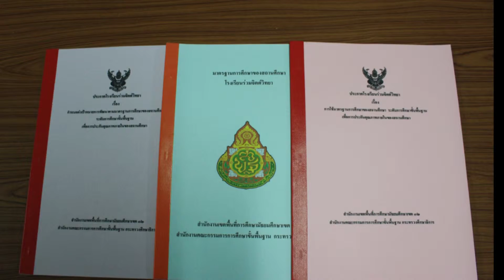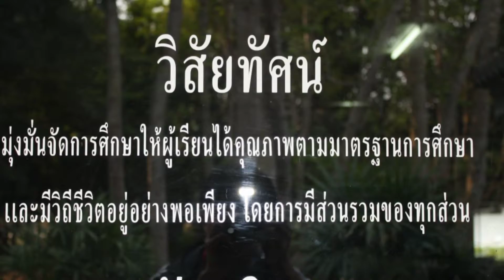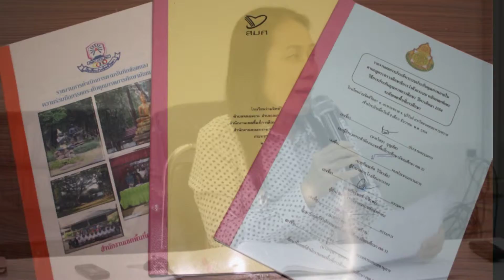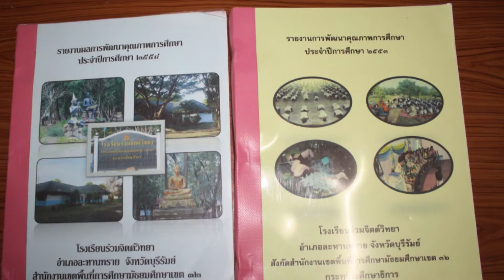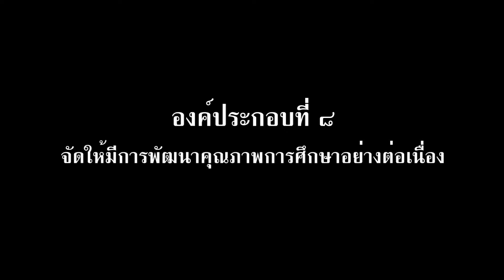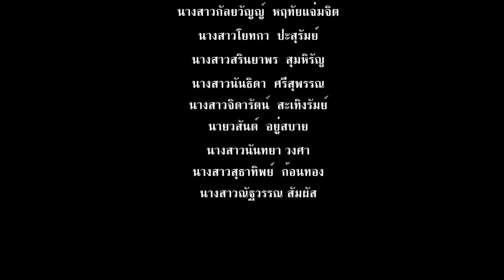ประเมินคุณภาพการศึกษา กตปน 6 มีนาคม 2557